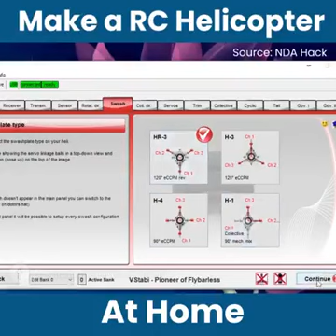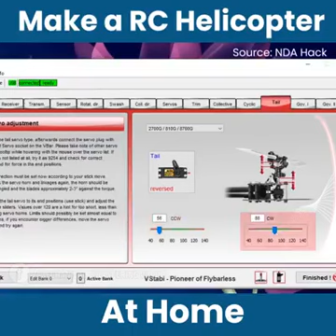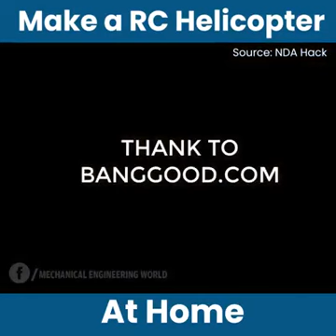How to make rc helicopter at home | homemade helicopter